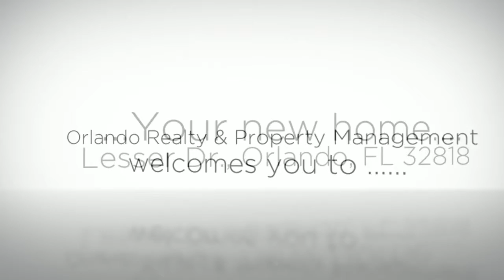Lesser Dr., Orlando, FL 32818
For the availability of this unit and information on all of our available units,
Orlando Realty and Property Management